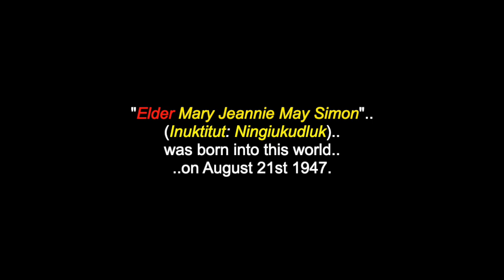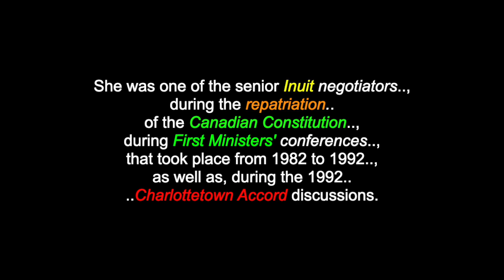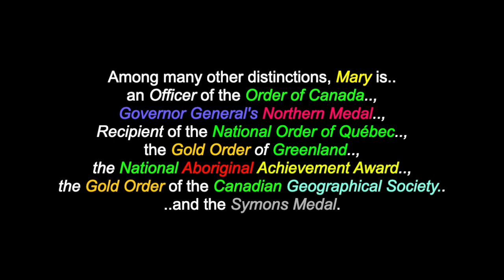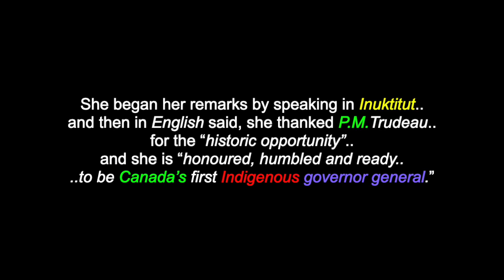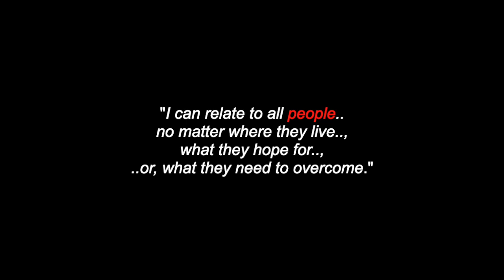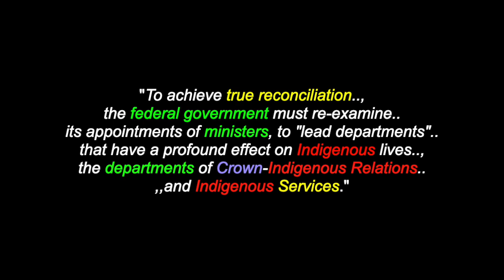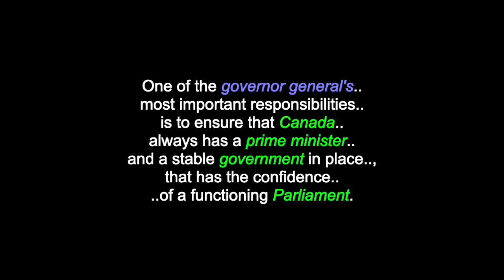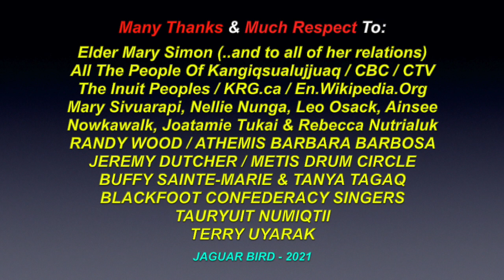Elder Mary Simon: "1st Canadian Inuk Gov.-Gen. - July 2021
This is a video for "Elder Mary Simon: First Indigenous Governor General of Canada" (July 2021). There are also videos in this channel for many North & South American Tribes & First Nations, Residential Schools, Chiefs, Elders, Historical Events, Indigenous Concerns, Quotes,
Environmental Youth Activists.. and much more.

"Elder Mary Jeannie May Simon" (Inuktitut: Ningiukudluk) was born into this world on August 21st 1947. She is a Canadian former broadcaster, civil servant and diplomat, who will be "formally" installed as the 30th Governor General of Canada on July 26th 2021. Mary was born in Kangiqsualujjuaq, Nunavik, Quebec. She briefly worked as a producer and announcer for the CBC Northern Service, in the 1970's, before subsequently entering public service, serving on the board of the Northern Quebec Inuit Association and playing a key role in the Charlottetown Accord negotiations. Mary was Canada's first ambassador for Circumpolar Affairs, from 1994 to 2004, as well as, a lead negotiator for the creation, of the Arctic Council. Sje also served as the Canadian Ambassador to Denmark, from 1999 to 2002. On July 6th 2021, Prime Minister Justin Trudeau announced, that Elder Mary Simon had been appointed to succeed Julie Payette, as the 30th Governor General of Canada. When asked about her unique position as the first Indigenous governor general, Mary said, she doesn't see any conflict between her identity and her new role. "Because, as the Queen's representative in Canada, I am very concerned about the circumstances that led to some of the events that we are seeing today. I do understand as an Indigenous person, that there is pain and suffering across our nation. When I was asked, whether I would take on this important role, I was very excited and I felt that this was a position that would help Canadians together, with Indigenous Peoples."

I am also "not" part and/or, a member of "any other social media sites: (i.e.: FACEBOOK, TWITTER, INSTAGRAM, etc.. etc.. etc..) and since I have seen my own videos from You-Tube posted on other sites, by people who are representing themselves with the name "Jaguar Bird".. and the fact, that I am often under a siege of disrespectful hackers.. (and the sad fact, that some people enjoy "pretending" to be others than themselves, on the Internet).. I wanted to warn anyone contacting a person who is going by the name "Jaguar Bird", that "it is NOT me".. and if this person(s) is "claiming to be me", I ask.., that you please contact the Administration personelle of that site.. and make them aware, that a fraud is being committed.

Many Thanks & Much Respect To: Elder Mary Simon..; (..and to all of her relations)..; All The People Of Kangiqsualujjuaq..; The Inuit Peoples..; CBC..; KRG.ca..; En.Wikipedia.Org..; CBC..; CTV..; Mary Sivuarapi, Nellie Nunga, Leo Osack, Ainsee Nowkawalk, Joatamie Tukai & Rebecca Nutrialuk..; RANDY WOOD..; ATHEMIS BARBARA BARBOSA..; JEREMY DUTCHER..; METIS DRUM CIRCLE..; BUFFY SAINTE-MARIE & TANYA TAGAQ..; TAURYUIT NUMIQTII..; BLACKFOOT CONFEDERACY SINGERS..; TERRY UYARAK.. and to all the other brothers and sisters who have contributed to this video with photos and/or, in any other way.